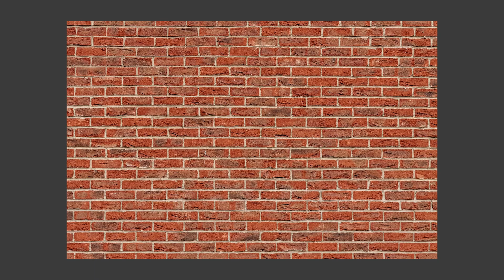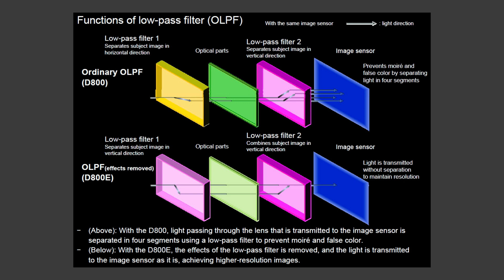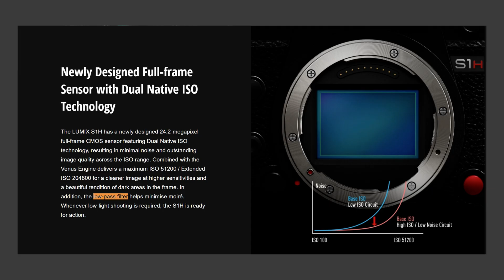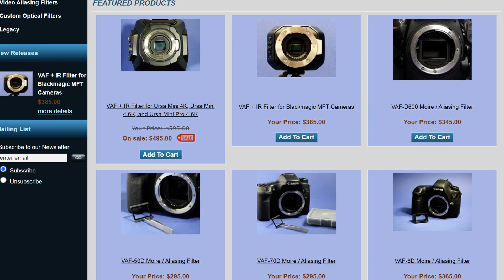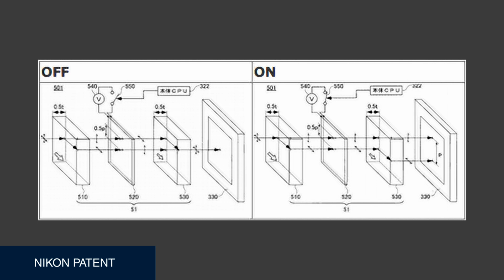The BIG Issue with the Panasonic S5 Mark ii Lumix (it's not Autofocus...)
00:00 - What is image making FOR?
00:40 - The "NO OLPF" Fashion
01:34 - From Specialist Use Case To Many Cameras
02:35 - I Don't Want More Sharpness
03:36 - Solving Moiré In Early DSLR Days
04:40 - OLPF As Market Segmentation?
06:00 - Electronic OLPFs In Future?
06:43 - Panasonic S5 ii Moiré
07:19 - Moiré Is Always WORSE Than Softness
08:57 - Summary

I've been using the Panasonic S5 ii since release and it's nearly perfect, except for the missing OLPF, which is a bit of a problem. In fact I'd say it's THE big issue with the camera, rather than the new and slightly flakey AF autofocus system.

An OLPF or optical low-pass filter is a mild blurring grid that stops moiré distortion and false colour at the Nyquist limit, in other words, where details are around as fine as the grid of pixels on the sensor itself. It was commonplace in all except studio cameras for a very long time, but recently the strange fashion of having no OLPF out has reared its ugly head.

I first saw this in early Blackmagic Design cameras, but its since appeared in optional Nikon modles and now all Panasonic S models except the top-of-the-range S1H,

It seems this fashion is driven entirely by an obsession with absolute resolution shooting test charts and so on rather than with general image making, and as a result, this is my plea to put an end to it.

Tagging